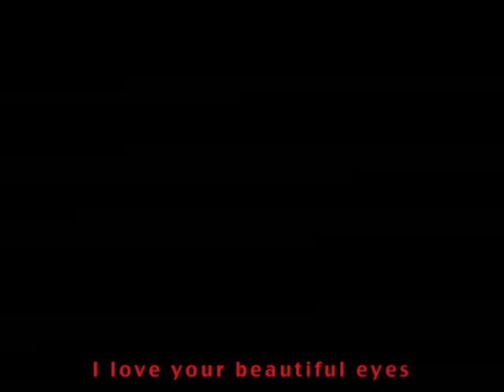Baby, you're all I ever want to fuck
In case the captions are too blurry for you:

Baby, you are all I ever want
I want to lick your sweet ass
even if you have a lot of gas
everything about you is a blast
I'd fuck youuuuuuu even if you had crabs

whatever you want i'll say okey dokey
if you were a rapist i would want you to rape me
and your hair smells nice just like pantene pro v

You are what I adorn
when I'm with you, I don't want to watch porn
even if my balls were torn
I would find a way somehow to fuck you like some sweet corn

I love how you never smile
because your teeth are yellow and vile
I love your style
if you were twelve
then I would be a pedophile

I have no doubts
with you I feel like i'm floating in the clouds
I I I I I love your beautiful eyes
I want to scoop 'em out and skull fuck you in the skies
and I would continue fuckking you even when you get old
when you are fat and bald
and your belly starts to fold
when your skin becomes crumpled
when your feet grows moles
when you are too ugly to behold
even then i will fuck fuck fuck ... you

Or watch a higher quality version by adding &fmt=18 to the url (although it seems like sometimes this doesn't work).